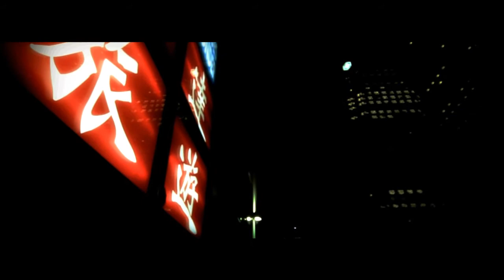Dublicity (Jahdub) music video